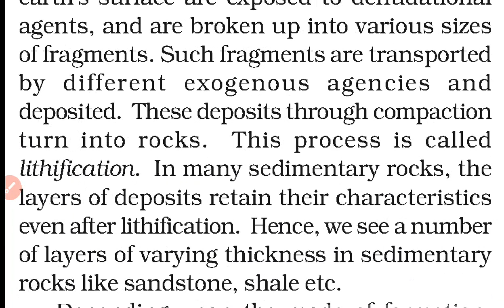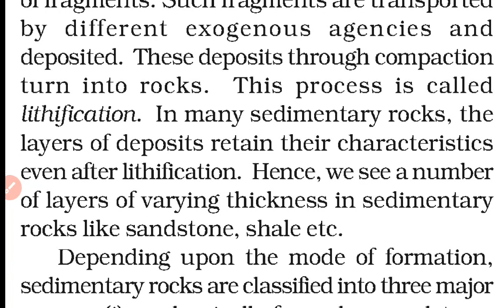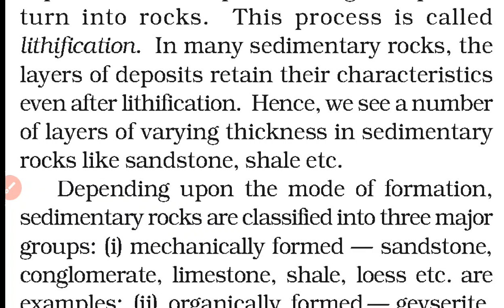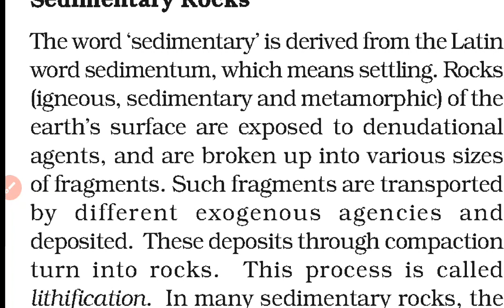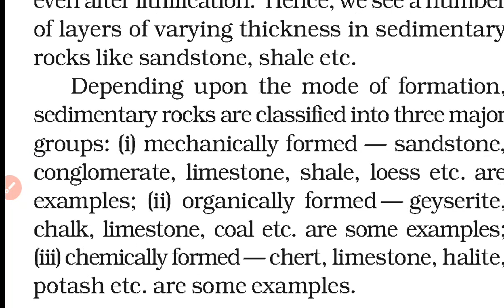class 11 (geography) ch-5( 13/10/20)